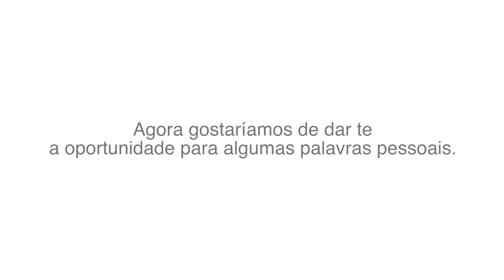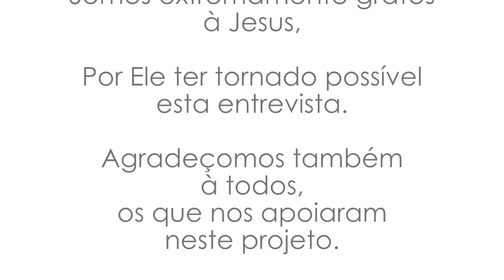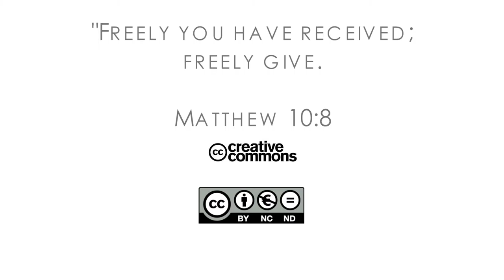Intrevista: Como a Areia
Audio in portuguese